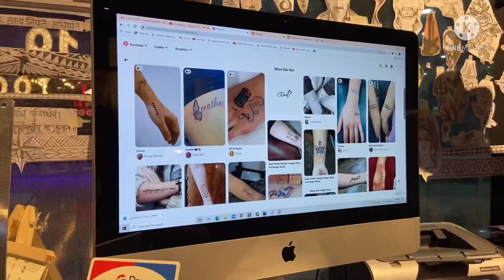My First tattoo experience🥰 ||patna vlog